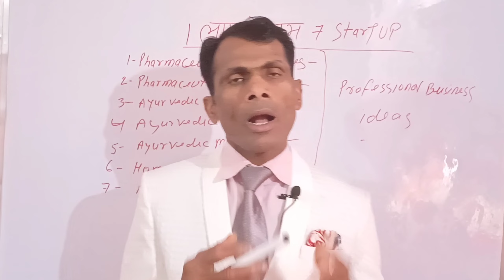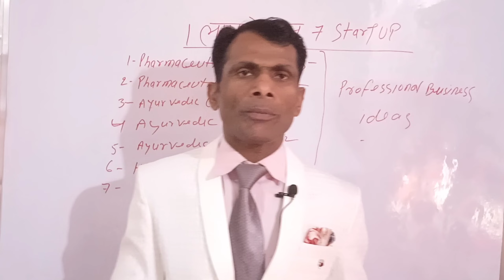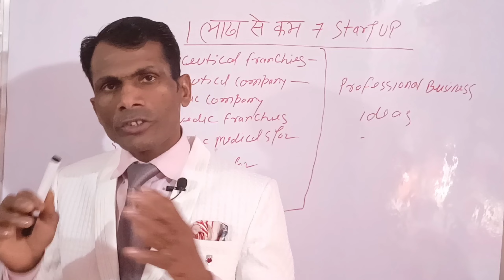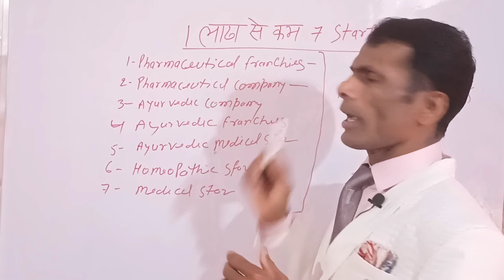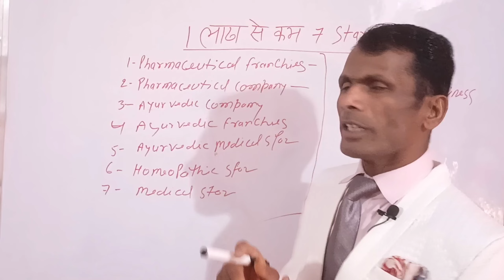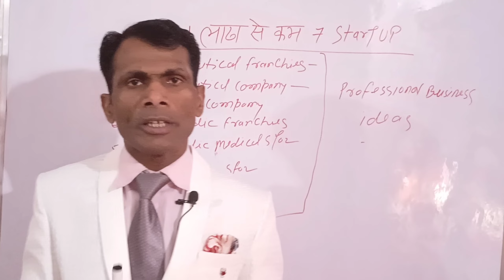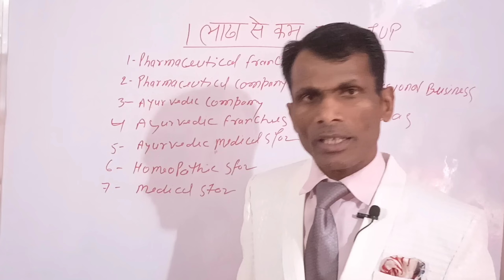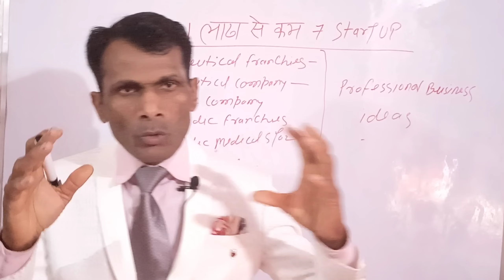लागत 1 लाख से भी कम और कमाएं 1 लाख महीना | Earn one Lakh Per Month | New Business Ideas | Motivation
लागत 1 लाख से भी कम और कमाएं 1 लाख महीना | Earn one Lakh Per Month | New Business

अपने नाम का ब्रांड कैसे बनाएं A TO Z पूरी जानकारी | How to make your own Brand Motivational speech

Ideas | Motivation
Motivational Speech
Motivation

how to make your own brand
apna brand kaise banaen
brand banane mein kaun kaun se licence lagta hai
ब्रांड कैसे बनाएं
brand banane mein kaun kaun se kagaj lagte Hain
motivational speech
motivation
business motivation
business ki sampurn jankari
brand banane ki sampurn jankari
ब्रांड को कैसे पॉपुलर करें
brand ko kaise popular Karen
how to make your own brand popular
brand popular karne ka Tarika
market mein apna brand kaise laen
businees brand
brand
own brand

how can i earn one lakh per month,
how to earn 1 lakh per month in one acre,
earn one lakh per day,
how to earn one lakh per month,
how to earn money one lakh per month